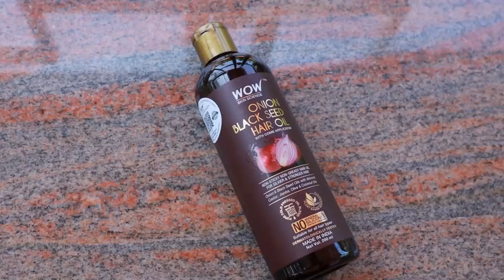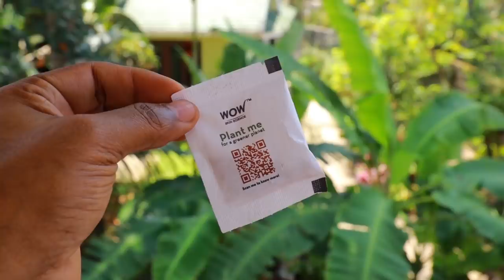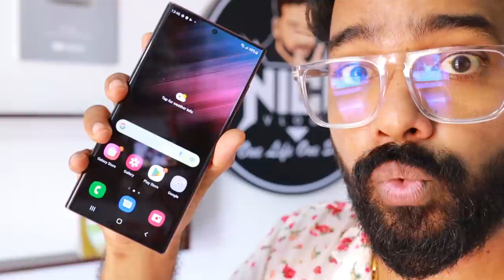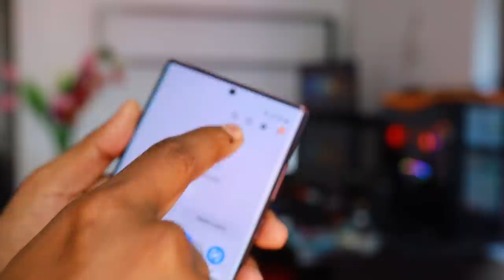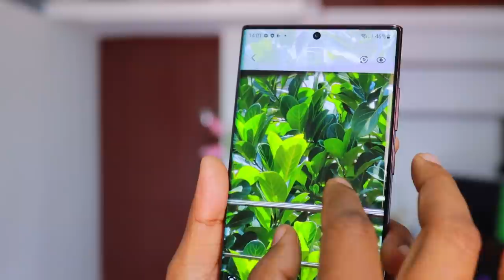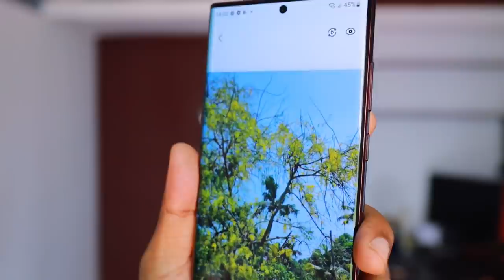Samsung s22 Ultra malayalam | അവസ്ഥ !🔥🔥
WOW Skin Science Onion Black Seed Hair Oil with Comb Applicator - 200ml

NickVlogsRigEverything
Samsung teardown
my new samsung mobile
samsung s22 ultra unboxing